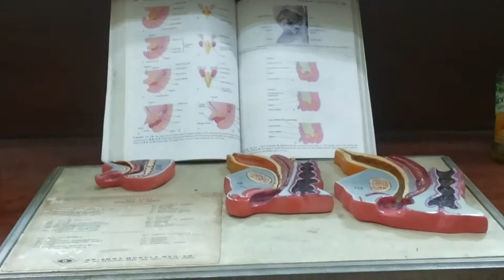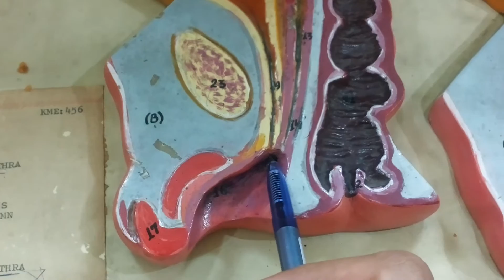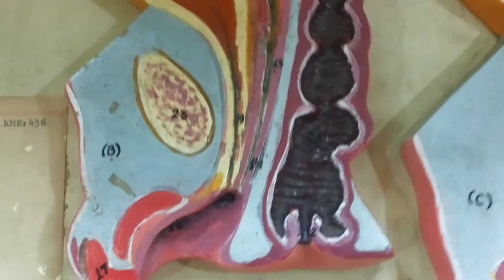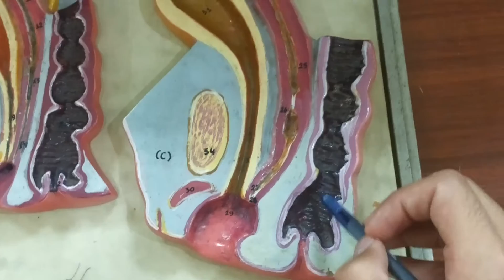Development of Uterus (Detailed Demonstration)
Uterus Development Demonstration
Khyber Medical College
Courtesy: Students